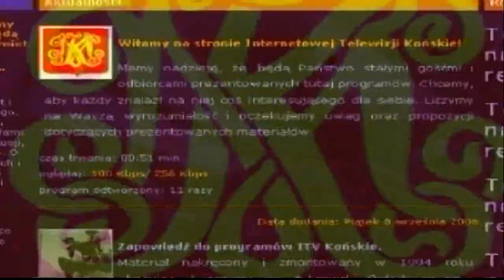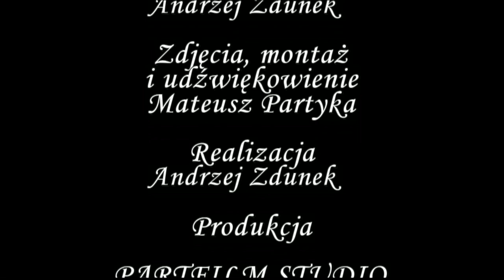Rozmowa Tygodnia wyd. 15/2012 z Krzysztofem Obratańskim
Rozmowa z Krzysztofem Obratańskim, b.burmistrzem Końskich i radnym powiatowym o realizacji inwestycji wodno-ściekowej